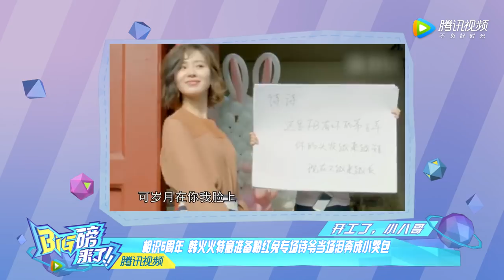180518 ZHANG YIXING 张艺兴 LAY — 《Big磅来了》NV